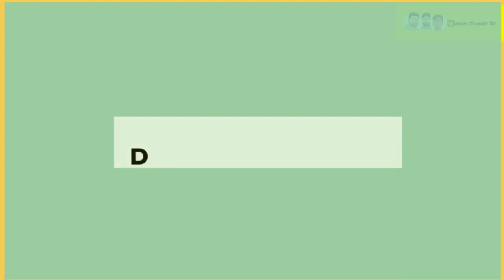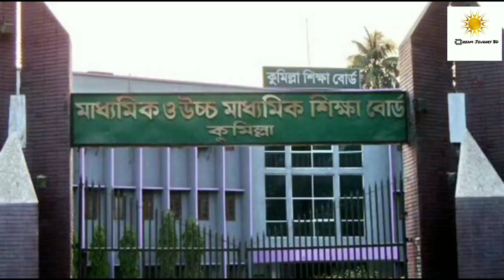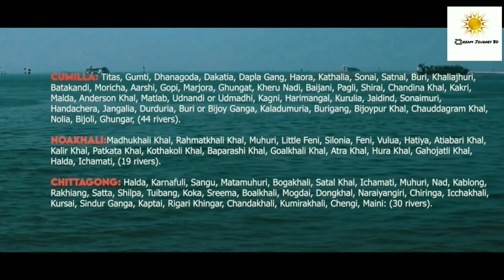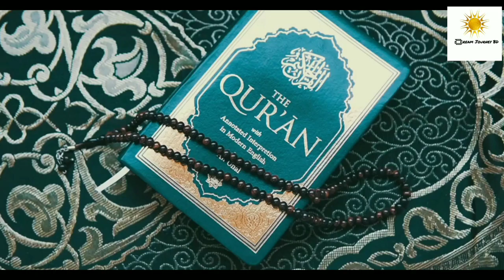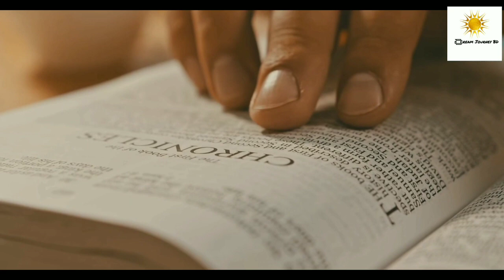Chattagram | পাহার সমুদ্র মেঘের অপরূপ নীলাবালি | Dream journey BD | চট্টগ্রাম বিভাগ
সীতাকুণ্ড এলাকায় পাওয়া প্রস্তরীভূত অস্ত্র এবং বিভিন্ন মানবসৃষ্ট প্রস্তর খণ্ড থেকে ধারণা করা হয় যে, এ অঞ্চলে নব্যপ্রস্তর যুগে অস্ট্রো-এশীয়াটিক জনগোষ্ঠীর বসবাস ছিল। তবে, অচিরে মঙ্গোলদের দ্বারা তারা বিতাড়িত হয়। লিখিত ইতিহাসে সম্ভবত প্রথম উল্লেখ গ্রিক ভৌগোলিক প্লিনির লিখিত পেরিপ্লাস। সেখানে ক্রিস নামে যে স্থানের বর্ণনা রয়েছে ঐতিহাসিক নলিনীকান্ত ভট্টশালীর মতে সেটি বর্তমানের সন্দ্বীপ। ঐতিহাসিক ল্যাসেনের ধারণা সেখানে উল্লিখিত পেন্টাপোলিশ আসলে চট্টগ্রামেরই আদিনাম। মৌর্য সাম্রাজ্যের সঙ্গে যোগাযোগের বিষয়টি নিশ্চিত নয় তবে পূর্ব নোয়াখালির শিলুয়াতে মৌর্য যুগের ব্রাহ্মী লিপিতে একটি মূর্তির পাদলিপি পাওয়া গেছে।

তিব্বতের বৌদ্ধ ঐতিহাসিক লামা তারানাথের একটি গ্রন্থে চন্দ্রবংশের শাসনামলের কথা দেখা যায় যার রাজধানী ছিল চট্টগ্রাম। এর উল্লেখ আরাকানের সিথাং মন্দিরের শিলালিপিতেও আছে। তারানাথের গ্রন্থে দশম শতকে গোপীনাথ চন্দ্র নামের রাজার কথা রয়েছে।। সে সময় আরব বণিকদের চট্টগ্রামে আগমন ঘটে। আরব ভূগোলবিদদের বর্ণনার ‘সমুন্দর’ নামের বন্দরটি যে আসলে চট্টগ্রাম বন্দর তা নিয়ে এখন ঐতিহাসিকরা মোটামুটি নিশ্চিত। সে সময় পালবংশের রাজা ছিলেন ধর্মপাল। পাল বংশের পর এ অঞ্চলে একাধিক ক্ষুদ্র ক্ষুদ্র রাজ্যের সৃষ্টি হয়।

Song- Koiljar vitor gathi raikhum tuare

Dream Journey BD